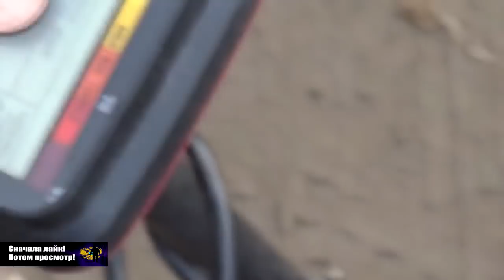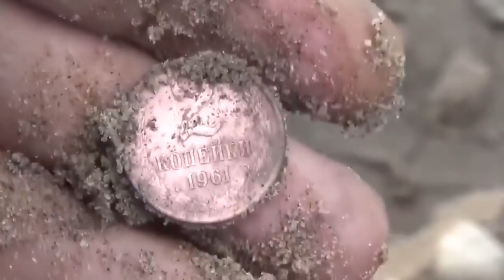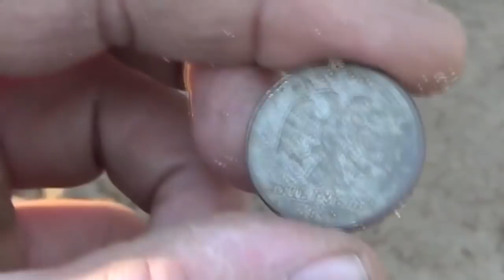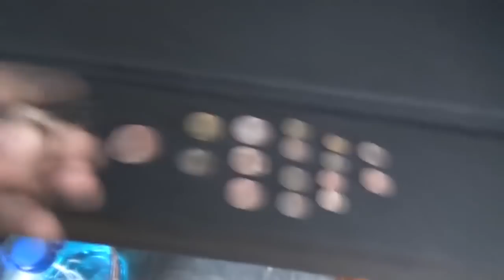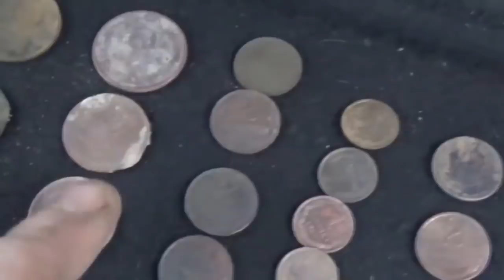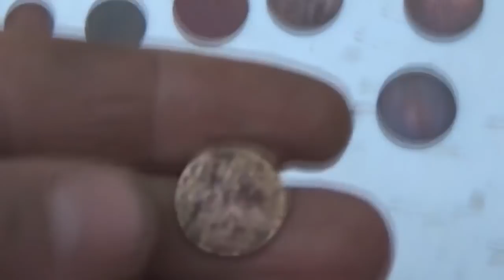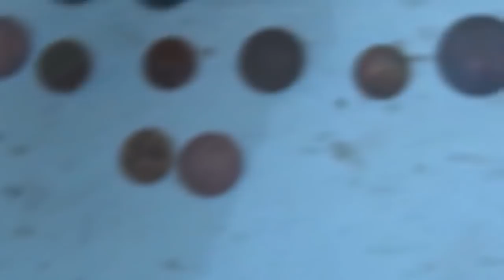Что на дне реки, когда ОТЛИВ на пляже - в поиске золота.